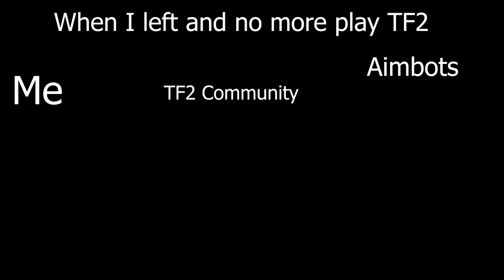my life since tf2 have a problems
Well. dis is a video about me hav a gaming time while the TF2 having a "problems" . I make this expression so u all get it.

P.S : i never play tf2 again (or maybe someday play it again for future)